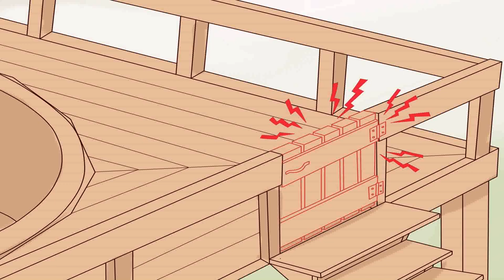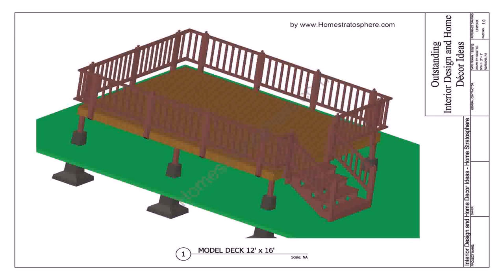21 Ft Above Ground Pool Deck Plans